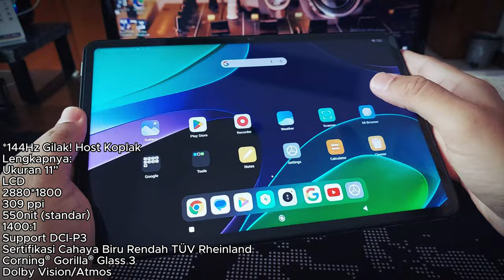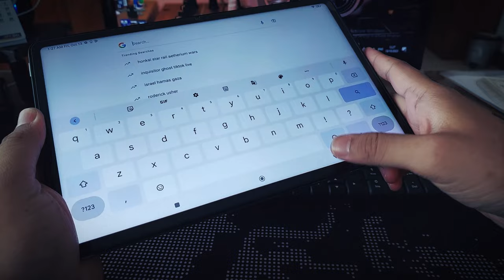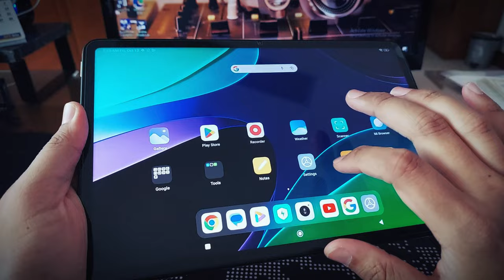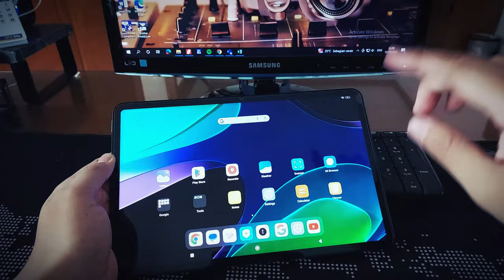Xiaomi Pad 6: Quick Hands-On Review Indonesia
Hallo gaes, kami buat quick hands-on review kami untuk Xiaomi Pad 6. Ini lebih ke arah host kami yang nyeleneh si Friday sih yang lagi seneng karena punya tab baru, jd daripada cuman divideoin aja kan jd lebih baik kami up biar jadi konten ehehe.

Just enjoy the video! kalau suka, klik tombol like dan share ya gaes, kalo ga suka klik tombol dislike tapi 2x yaa!

Mau jg tabnya? Cekout dari link ini gaes, please anedh biar channel ini bs jalan terus:

Xiaomi Mi Pad 6 Specs:
NETWORK
Technology: No cellular connectivity

BODY
Dimensions: 254 x 165.2 x 6.5 mm (10.0 x 6.50 x 0.26 in)
Weight: 490 g (1.08 lb)
Build: Glass front (Gorilla Glass 3), aluminum frame, aluminum back
SIM: No
Stylus support (magnetic)

DISPLAY
Type: IPS LCD, 1B colors, 144Hz, HDR10, Dolby Vision, 550 nits
Size : 11.0 inches, 350.9 cm2 (~83.6% screen-to-body ratio)

PLATFORM
Chipset: Qualcomm SM8250-AC Snapdragon 870 5G (7 nm)

MEMORY
Internal: 128GB 6GB RAM, 128GB 8GB RAM, 256GB 8GB RAM UFS 3.1

MAIN CAMERA
Single: 13 MP, f/2.2, PDAF
Features: Dual-LED flash, HDR, panorama
Video: 4K@30fps, 1080p@30/60fps

SELFIE CAMERA
Single: 8 MP, f/2.2, 1/4", 1.12µm
Video: 1080p@30fps

SOUND
Loudspeaker: Yes, with stereo speakers (4 speakers)
3.5mm jack: No, 24-bit/192kHz audio

COMMS
WLAN: Wi-Fi 802.11 a/b/g/n/a/6, dual-band, Wi-Fi Direct
Bluetooth: 5.2, A2DP, LE
Positioning: Unspecified
NFC: No
Radio: No
USB: USB Type-C 3.2, accessory connector

FEATURES
Sensors: Accelerometer, gyro, proximity (accessories only)

BATTERY
Type: Li-Po 8840 mAh, non-removable
Charging: 33W wired, PD3.0, QC4

MISC
Colors: Black, Blue, Gold
Price: About 400 EUR

TESTS: Loudspeaker -23.7 LUFS (Very good)

Video Chapters:
Intro                                                          : 00:16
Kamera                                                     : 00:35
Fitur Visual dan Suara                            : 0:48
Layar                                                         : 00:59
Testing Layar dan Audio via YT            : 01:17
Processor                                                 : 01:33
Testing Layar dan Audio via YT (Lagi) : 01:50
Appearance                                              : 02:20
Outro                                                          : 02:50

Thankyou for your support gaes!